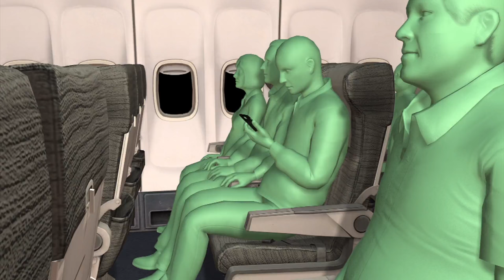Smoke from passenger’s Samsung Galaxy Note 7 forces flight evacuation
Smoke coming from a Samsung Galaxy Note 7 smartphone forced an airplane evacuation at Louisville International Airport on Wednesday morning.

Passenger Brian Green turned off his Samsung Galaxy Note 7 smartphone after he boarded the flight when the device began emitting smoke, Reuters reported.

The phone reportedly became so warm that it burned a hole in the plane’s carpet.

The smoking phone prompted the crew to evacuate 75 passengers through the main cabin door. No one was injured during the incident.

Green’s wife explained to Reuters that he replaced the original phone two weeks ago following a message from Samsung.

Last month the company issued a worldwide recall of the devices due to faulty batteries causing some phones to catch fire.